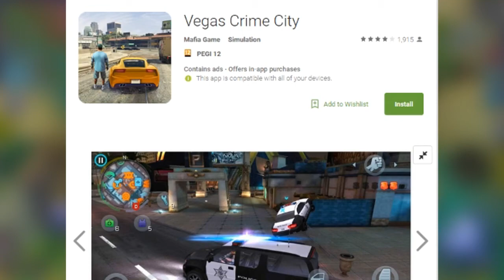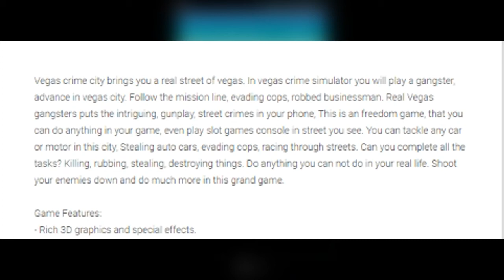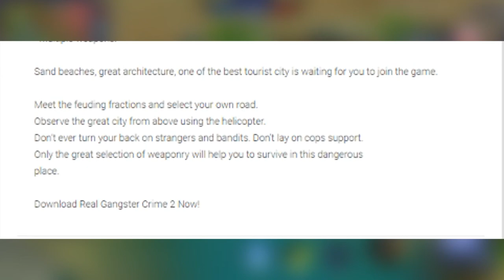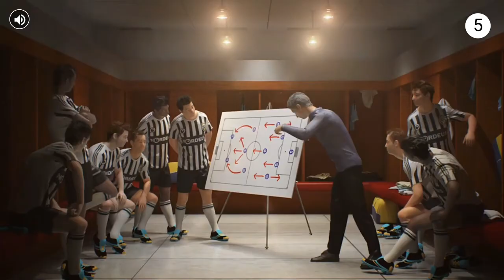Random Game Sunday: Vegas Crime City (GTA Clone)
Random Game Sunday: Vegas Crime City
Hello guys! Welcome to this video! So I wanted to try and make a sunday series. I'm gonna call this Random Game Sunday! ^^
Gameplay starts at 3:22

Feel free to suggest a game for next sunday if you feel like it!

TjabbaSquad Unite!